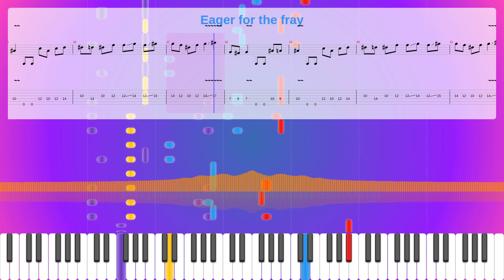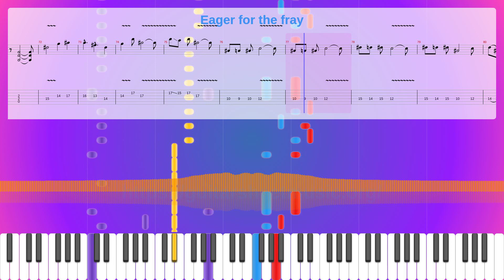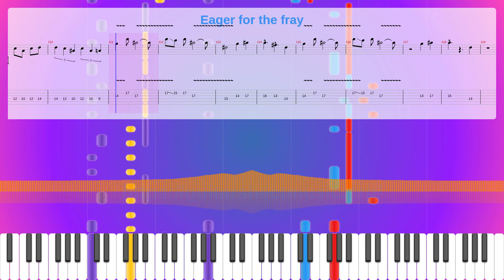Eager For The Fray Sheet Music Free, Toni Kocmut Synthesia Piano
Album: The Creation
Instruments: Distortion Guitar,Electric Bass (finger)
Parts: 4
Measures : 124
Tempo: 190